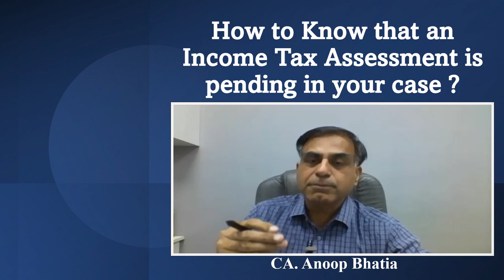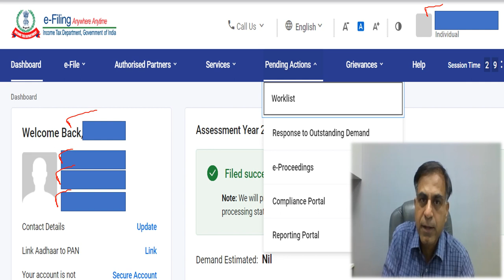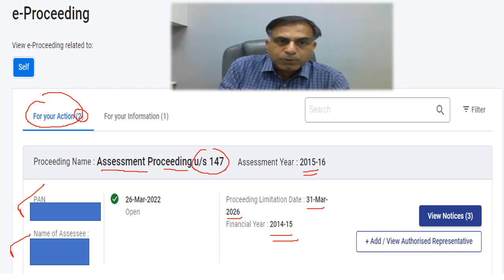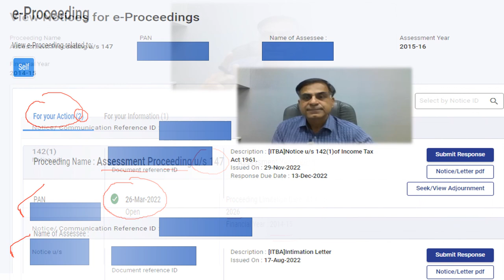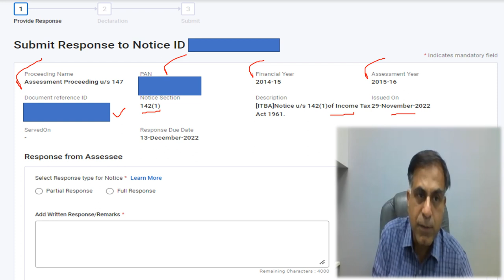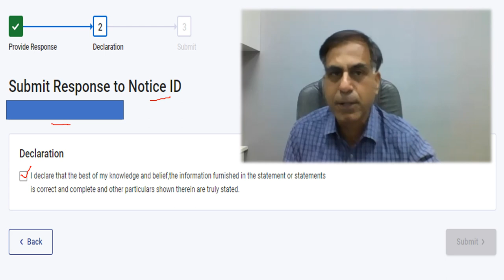कैसे जानें कि आपके विरुद्ध कोई आयकर असेसमेंट पेंडिंग है ? | सी.ए. अनूप भाटिया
नमस्कार दोस्तों, अक्सर यह देखा गया है कि आयकरदाता को यह पता नहीं रहता कि उनके सम्बन्ध में कोई आयकर निर्धारण (assessment) प्रक्रिया वर्तमान में लंबित (pending) चल रही है।  अत इसी विचार से प्रेरित होकर यह वीडियो आपकी सेवा में प्रस्तुत है ताकि आप स्वयं अपने इनकम टैक्स लॉगिन के द्वारा जान सकें कि आपके विरुद्ध क्या वर्तमान में कोई असेसमेंट पेंडिंग है अथवा नहीं ।  आशा करता हूँ आप इस वीडियो को उपयोगी पाएंगे, आपके बहुमूल्य सुझाव एवं प्रश्न सादर आमंत्रित हैं ।

Dear Friends, its usually seen that many income taxpayers are not quite aware about pending assessment proceedings against them presently undergoing at Income Tax Department. This situation has prompted us to prepare a video on the matter so that an income taxpayer through his / her income tax login may know whether presently any assessment is pending against him / her or not. I hope you will find the content beneficial; your precious suggestions and questions are most welcome.